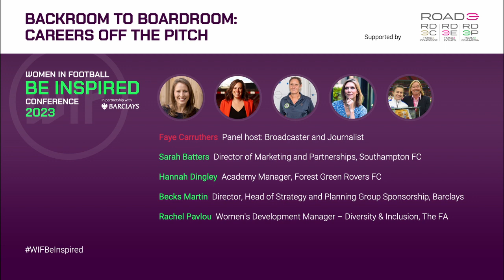Backroom to Boardroom: Careers off the pitch | Be Inspired Conference 2023 Breakout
Executive, marketer, physio, analyst, team operations, player care... jobs in football are many and varied. We hear from some of those working across the beautiful game. This session was supported by Road3.

Host and panel:
- Faye Carruthers, Broadcaster and Journalist
- Sarah Batters, Director of Marketing and Partnerships, Southampton FC
- Hannah Dingley, Academy Manager, Forest Green Rovers FC
- Becks Martin, Director, Head of Strategy and Planning Group Sponsorship, Barclays
- Rachel Pavlou, Women's Development Manager – Diversity & Inclusion, the FA